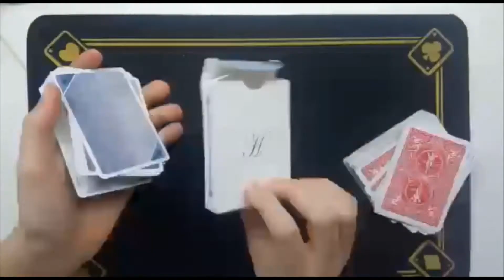INDOVINA IL MAZZO CHALLENGE